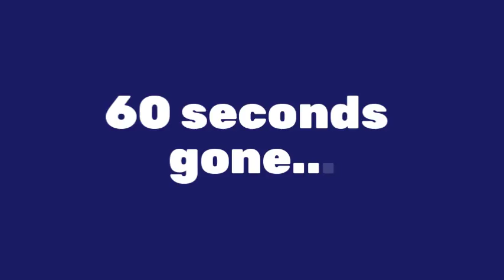The Hang Tough Challenge Results @ Xcite East Calder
readysetxcite – Well Done to the Hangers @ Xcite East Calder!
Watch the video to find out if you are the winner of a one month Premier Membership @ Xcite!*
Can you beat the Hang Tough challenge result - post your time below!